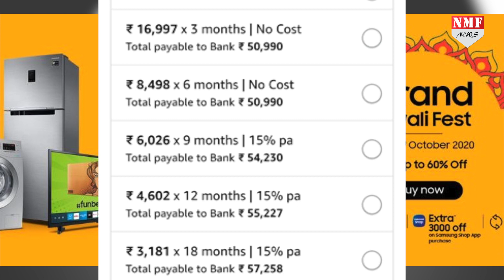Online Shopping के शौकीन लोग ध्यान रखे ये बात, कट सकती है जेब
ऑनलाइन शॉपिंग का चलन आजकल खूब है..लेकिन क्या आप शॉपिंग करने से पहले इन खास बातों का ध्यान रखते हैं...क्योंकि अगर नहीं रखोगे इन बातों का ध्यान तो आपको लग सकता है बड़ा चूना।देखिए ये खास रिपोर्ट।